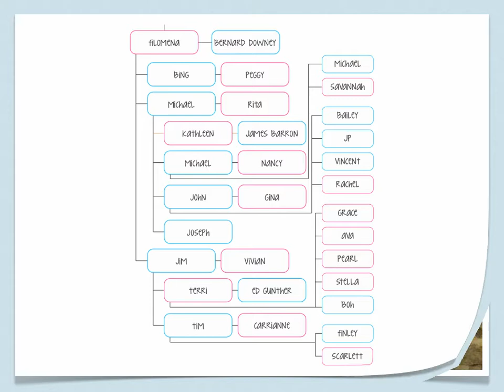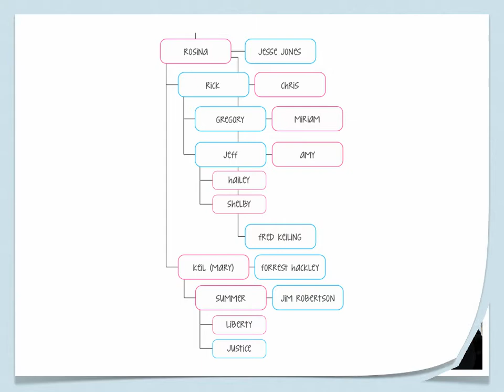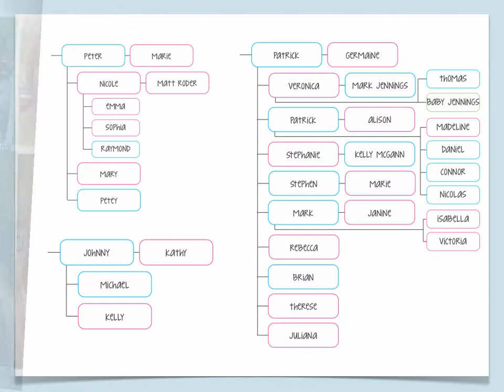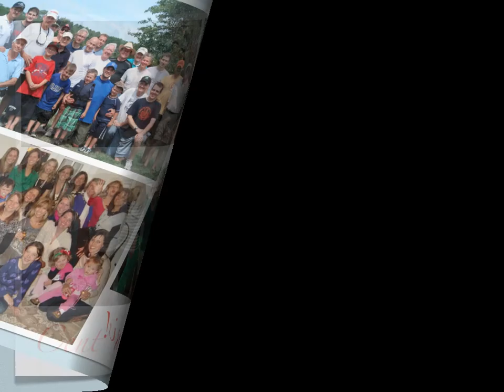Renzi Family Tree 2012